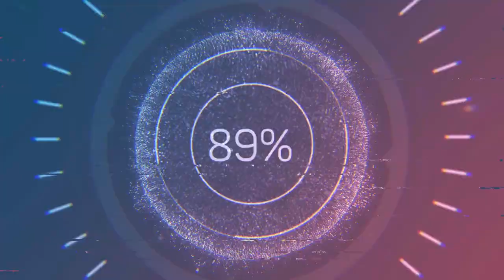slash goes to stop and rob gas station then rally time snow course